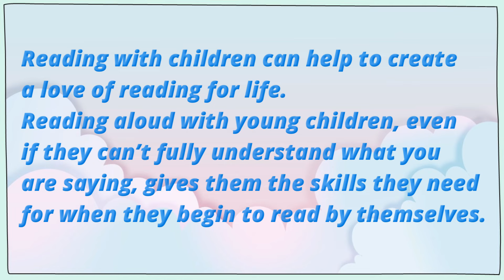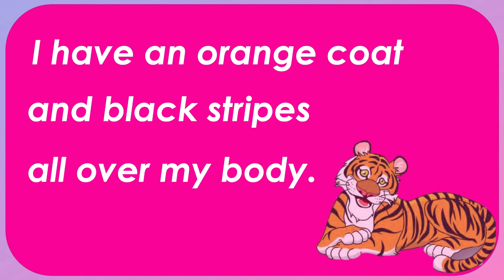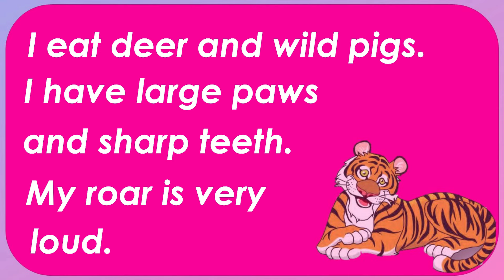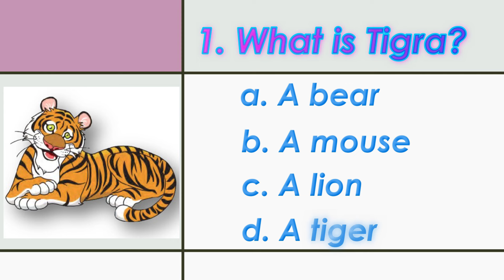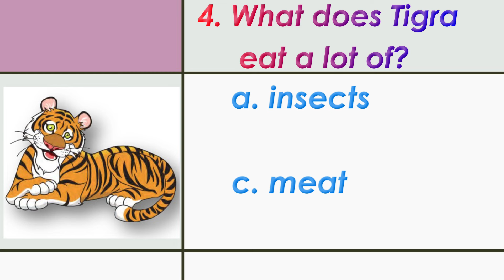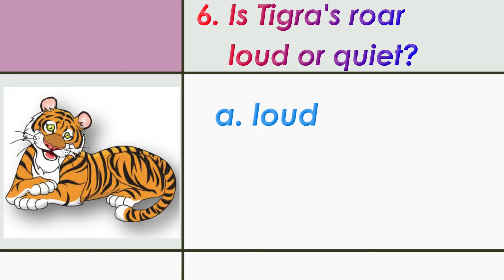Reading Stories for Beginners with Voice Over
Reading stories with voice over

This video exercise will help your kids practice their comprehension skills.Practice is the key when it comes to perfecting comprehension skills. The more your child reads, the better he or she will be able to quickly and accurately comprehend reading passages.